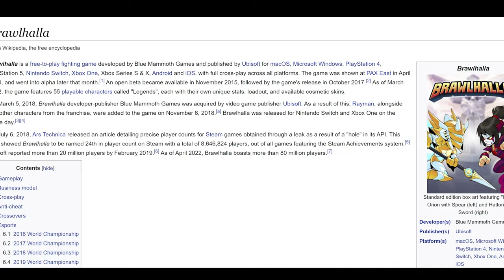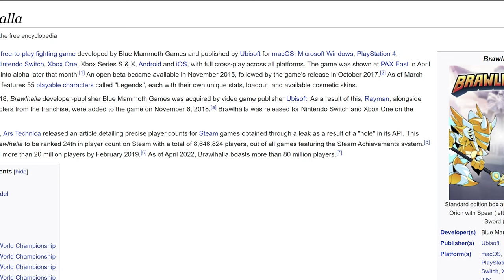THE FUNIEST GAME I HAVE PLAYED IN A MIN! 😂- Brawlhalla PT 1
Part Two of this will be dropping next week!